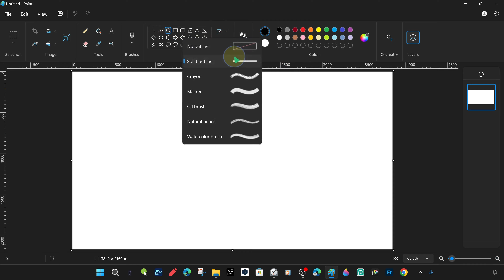How to draw Frowning Face emoji ☹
The easiest way to learn how to draw the Frowning Face emoji. :(
📕🖊️REQUEST
Is there something specific you want to draw?
What kind of drawings do you find difficult?
What drawing techniques would you like to learn?
Feel free to share what you would like to see in the next content, what you find difficult or what you would like to see drawn, what you find difficult to draw and any comments you wish.
Any feedback you share will help us improve our future content.
One of our goals is to help you and give you easier ways to find solutions.

🟡 👇👇👇Windows 11 NEW Microsoft Paint step by step detailed Tutorials